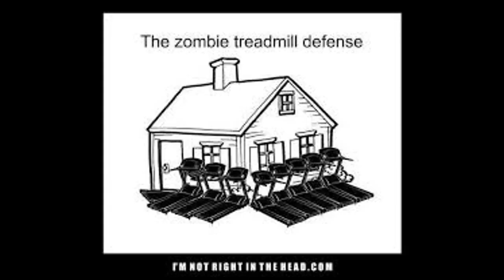Wabamun News Report Mar. 21